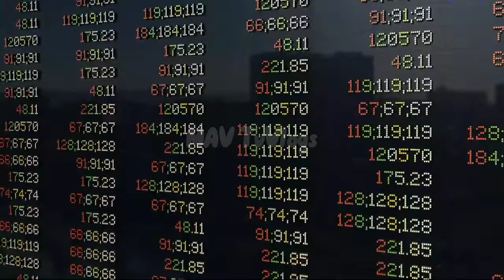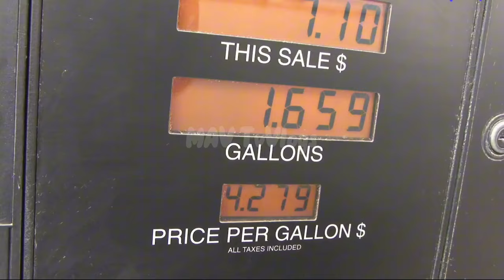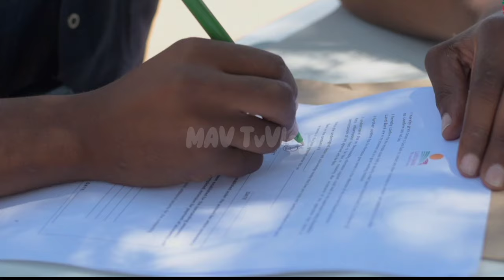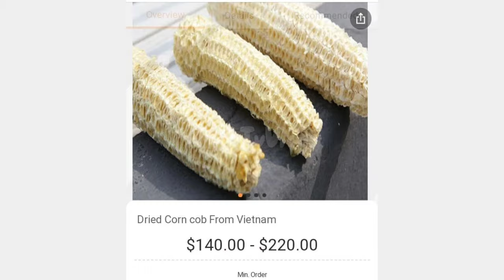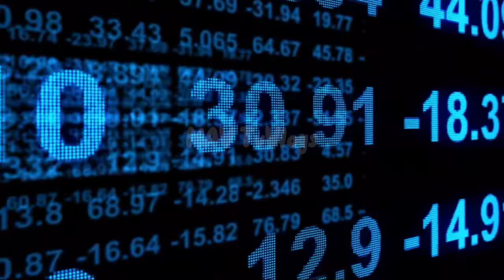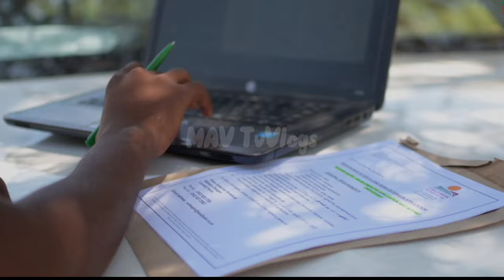THE GOOD, BAD AND THE UGLY???(MY NEW ABA🇳🇬INTRIGUED EXPERIENCE) PART 2...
Hello Family!😍

In Today's vlog, I'm sharing with you guys; THE GOOD, BAD AND THE UGLY???(MY NEW ABA🇳🇬INTRIGUED EXPERIENCE) PART 2..

A video that captured my entire experience when I visited ABA ABIA STATE IN THE EASTERN PART OF NIGERIA 🇳🇬 in West Africa.

I also shared DEEP TRUTH and TIPS for Agriculture, health and life as it relates to a TRUE African Village person.

Indeed, Gov Alex Chioma OTTI is a working Governor and the BEST in Nigeria 🇳🇬...

I promise you will enjoy this!!
Blessings!! ❤️